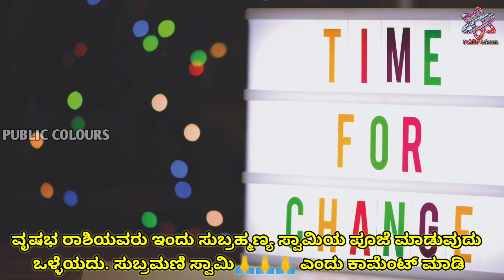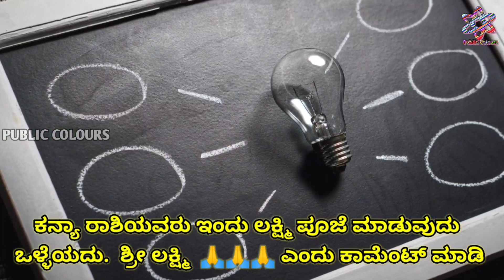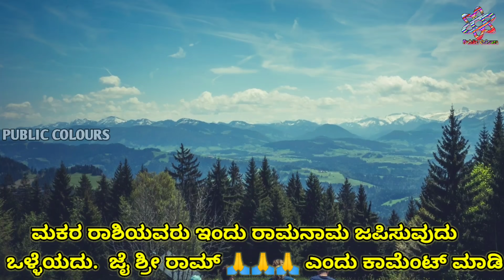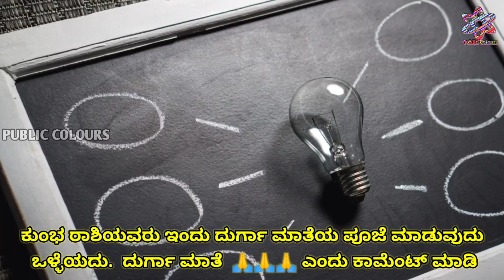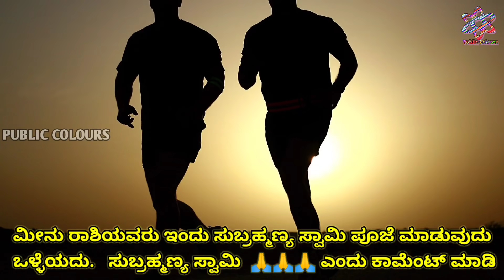27 April 2020 | Dina Bhavishya | Work | Love life | Business | Education | Job | Marriage 🔥🔥🔥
27 April 2020 | Dina Bhavishya | Work | Love life | Business | Education | Job  | Marriage 🔥🔥🔥